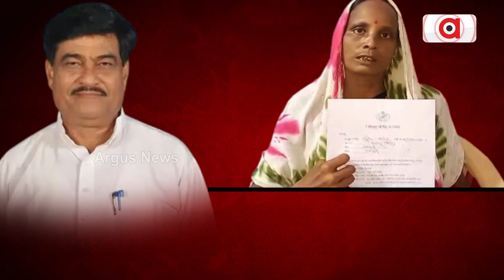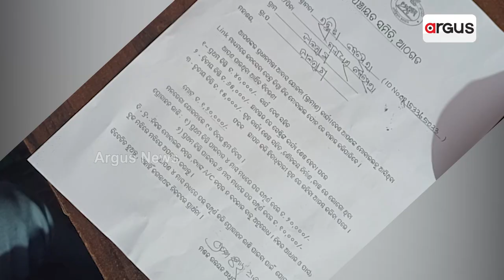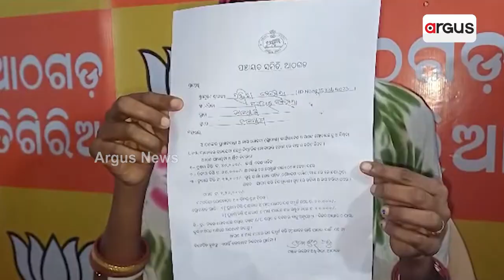Woman Alleges Odisha Agricultural Minister Ranendra Pratap Swain Distributed Fake Work Order